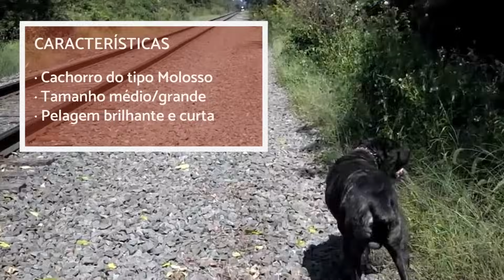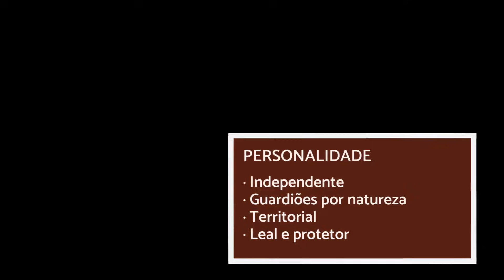Cane corso - Características e adestramento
O Cane Corso, também conhecido como Mastiff Italiano ou Cão do Corso, é uma da raças italianas mais famosas do mundo. Assista ao vídeo e descubra todos os aspectos relacionados a essa raça: sua origem, características, personalidade, adestramento e outras curiosidades.

Este vídeo do Perito Animal vai ajudar a saber se esse é o cachorro ideal para quem está pensando em adotar um Cane Corso. Saiba, de antemão, que se trata de uma raça molossa que pede adestramento e educação específicos. Portanto, talvez seja melhor contratar um adestrador.

Descubra no Perito Animal um canal de grande qualidade dedicado exclusivamente ao mundo animal. Encontrará conteúdo muito variado quer seja sobre adestramento ou beleza, tudo aquilo que lhe possa ser útil como proprietário e um amante dos animais. O que espera para se transformar em um autêntico Perito Animal. Entre e divirta-se conosco!